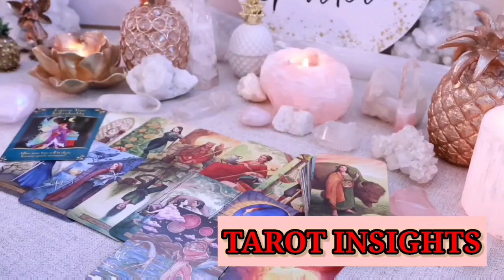SCORPIO🔥U R IT for this person. Their presence is sooo strong in this message. Completely IN LOVE❤️